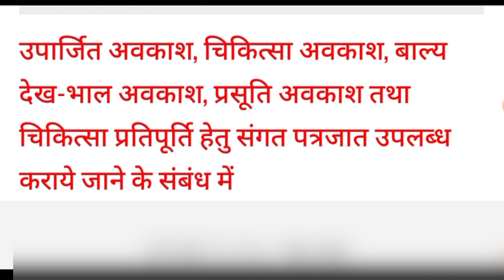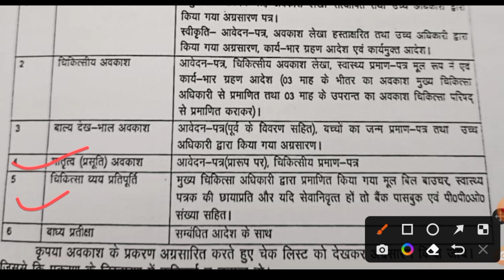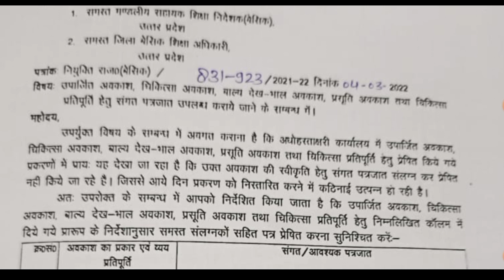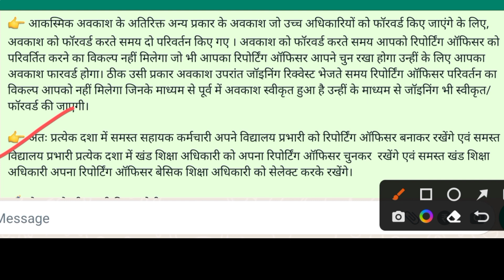manav sampada, मानव संपदा, manav sampada avkash, ccl, medical leave,